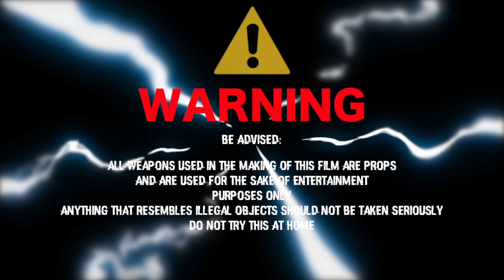Cody2xs - Im back 🎥Shot By Day One Visuals ( 4K )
Cody 2x - Im back